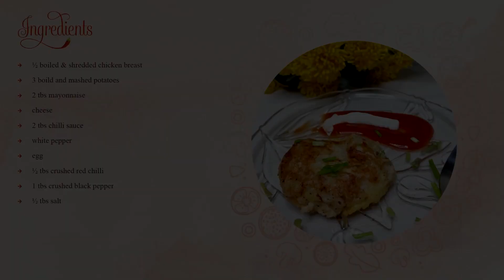Cheese Chicken Cutlets Recipe in Urdu||Chicken Potato Cutlets||Healthy Food Ideas🧀☕🍠چکن پنیر کٹلیٹس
Try Quick n easy recipe of chicken cheese cutlets at home n Enjoy it at Evening Tea time. ☕

Chicken#cheese#potato#cutlets#healthy food#easy#quick#tasty.